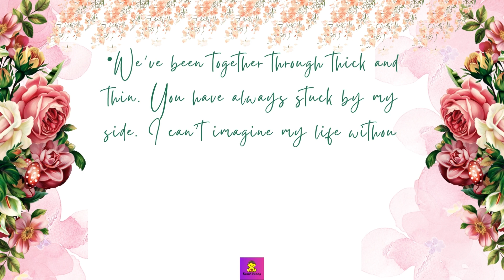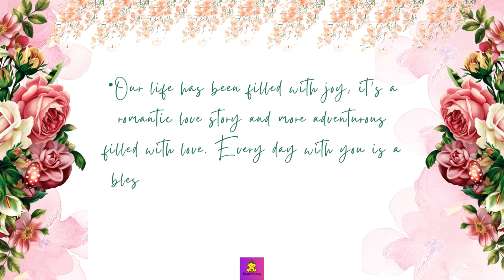Romantic Valentine’s Day Messages for Wife 2